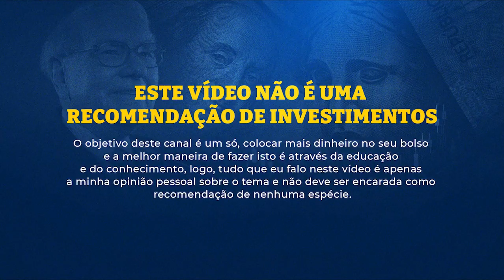Vale a pena investir em PREFIXADO com a queda de juros?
Veja aqui a resposta desta importante pergunta no quadro Costa Responde
👇👇 *APERTE EM ""MAIS"" PARA INFORMAÇÕES IMPORTANTES* 👇👇

00:00 - Vale a pena investir em PREFIXADO com a queda de juros?
00:01 - Este vídeo não é uma recomendação de investimentos
00:04 - 💰 Libere o seu acesso gratuito ao Cashflix
00:48 - Vale a pena investir em PREFIXADO com a queda de juros?

🏆 *LINKS IMPORTANTES*

Então para responder esta pergunta eu resolvi postar este vídeo, então confira ele até o final, pois eu tenho certeza que você vai gostar e depois, não esqueça de deixar o seu like 👍